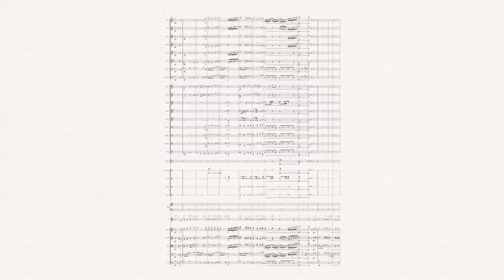GUAGUA ROTARY CLUB HYMN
by: Dr. Rene Layug
orch: Allan V. Simbul
BAND 31 SASMUAN PAMPANGA